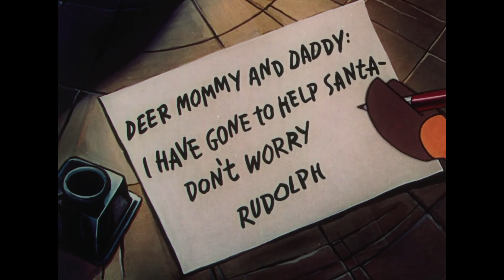RUDOLPH THE RED NOSED REINDEER (1948) Classic Christmas Cartoon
RUDOLPH THE RED NOSED REINDEER is the animation movie by Max Fleischer.

PLOT: Based on the classic tale by Robert May, a reindeer with a glowing nose saves Christmas by guiding Santa's sleigh through a storm.

GENRE: Animation, Short, Family

CAST: Paul Wing